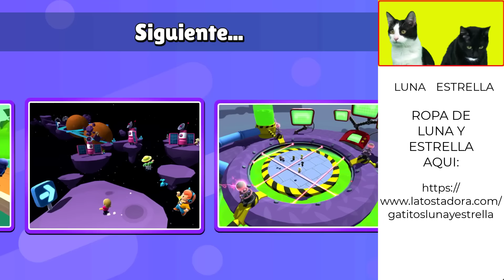Gato jugando a juego STUMBLE GUYS por primera vez gira la ruleta / Videos de gatos Luna y Estrella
Luna y Estrella los gatitos gamer, jugando al juego Stumble Guys por primera vez ganan y giran la ruleta de la suerte. En el video de hoy pasa esto: mis gatos juegan sus primeras partidas en este divertido videojuego y nos enseñan como ganar los torneos y conseguir coronas. También jugaremos a la ruleta y nos tocaran skins y personajes nuevos y raros, nos lanzaremos por el super tobogán del parque acuático y muchas mas sorpresas ¿Cómo acabaran reaccionando mis gatos graciosos a este divertido videojuego de competencias? No te pierdas este nuevo gameplay con los animales mas divertidos de YouTube que hablan en español